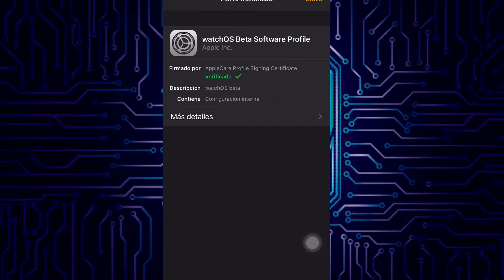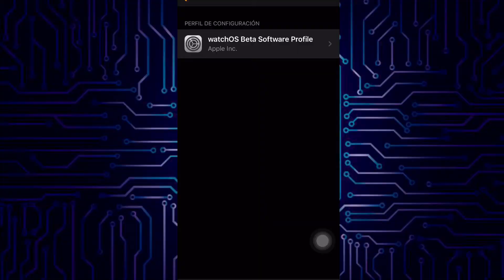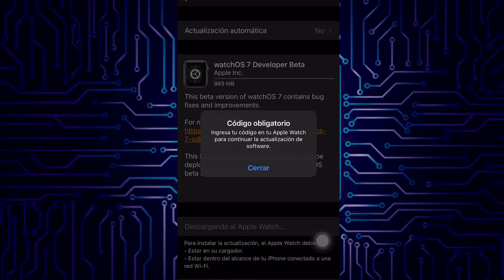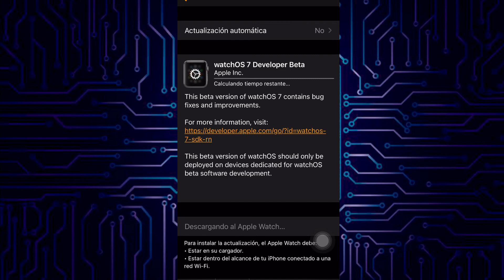Tutorial Instalar Beta Watch OS en Apple Watch⌚️